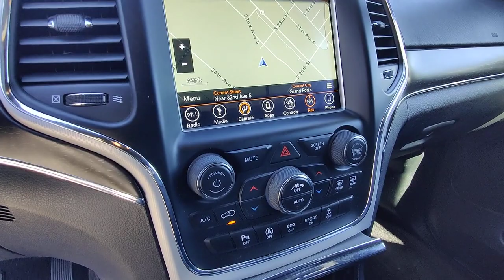2018 Jeep Grand_Cherokee Grand Forks, East Grand Forks, Crookston, Thief River Falls, Fargo JC180659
Diamond Black Crystal P/C Used 2018 Jeep Grand_Cherokee available in 2373 32nd Avenue South, Grand Forks, North Dakota at Lithia CJD of Grand Forks. Servicing the Grand Forks, East Grand Forks, Crookston, Thief River Falls, Fargo, ND area.

2018 Jeep Grand_Cherokee Sterling Edition 4x4 *Ltd Avail* - Stock#: JC180659DC - VIN#: 1C4RJFBG9JC180659

CARFAX 1-Owner Jeep Certified LOW MILES - 59515! FUEL EFFICIENT 25 MPG Hwy/18 MPG City! NAV Heated Leather Seats Satellite Radio Back-Up Camera Heated Rear Seat iPod/MP3 Input Power Liftgate Tow Hitch 4x4 READ MORE! KEY FEATURES INCLUDE: Leather Seats Navigation 4x4 Power Liftgate Heated Driver Seat Heated Rear Seat Back-Up Camera Satellite Radio iPod/MP3 Input Onboard Communications System Remote Engine Start Dual Zone A/C Cross-Traffic Alert Apple CarPlay Smart Device Integration. Rear Spoiler MP3 Player Keyless Entry Remote Trunk Release Privacy Glass. OPTION PACKAGES: QUICK ORDER PACKAGE 2BD STERLING EDITION Engine: 3.6L V6 24V VVT UPG I w/ESS Transmission: 8-Speed Automatic (850RE) 25th Anniversary Badge Auto Dim Exterior Passenger Mirror Platinum Side Roof Rails Body Color/Platinum Front Fascia Platinum Exterior Badging Body Color Door Handles Body Color Claddings Interior Metal Package Aluminum Lithograph Shifter Bezel Instrument Panel Aludiam Linear Bezel Aluminum Painted Steering Wheel Bezel Leather Wrapped I/P & Center Armrest Platinum Strip Tail Lamp Active Noise Control System 506 Watt Amplifier Platinum Day Light Opening Moldings Body Color Fender Flares Gloss Black Grille-Platinum Chrome Delete Limited Badge Dual Bright Exhaust Tips Body Color Exterior Mirrors Body Color/Platinum Rear Fascia Platinum Chrome Front Tow TRAILER TOW GROUP IV Rear Load Leveling Suspension 7 & 4 Pin Wiring Harness Full Size Spare Tire Heavy Duty Engine Cooling Class IV Receiver Hitch Delete Rear Tow Hook TRANSMISSION: 8-SPEED AUTOMATIC (850RE) ENGINE: 3.6L V6 24V VVT UPG I W/ESS. CARFAX 1-Owner 125-Point Inspection and Reconditioning BUY FROM AN AWARD WINNING DEALER: In the market for a new Chrysler Dodge Plus motor vehicle excise tax license and $299 doc fee. Price contains all applicable dealer incentives and non-limited factory rebates. You may qualify for additional rebates; see dealer for details.